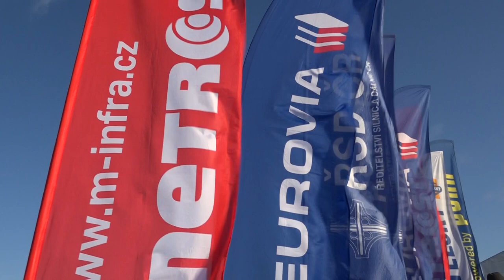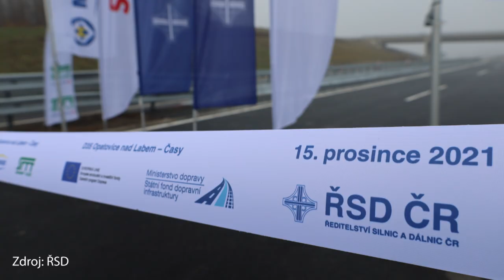Otevření dálnice D11 mezi Hradcem Králové, Smiřicemi a Jaroměří